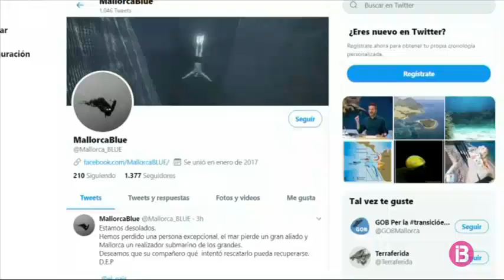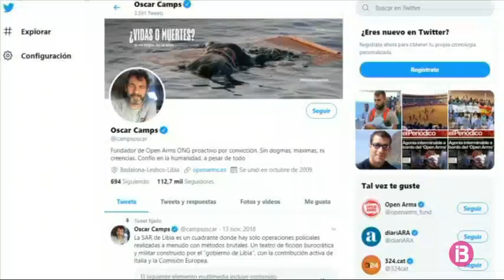Els GEAS continuen la recerca del bussejador Fernando Garfella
Els fets tingueren lloc ahir minuts abans de la una quan Fernando Garfella, un experimentat documentalista submarí, bussejava unes 6 milles mar endins a la zona de cala Estellencs. A la superfície, hi havia la seva parella a bord d’una embarcació, qui en veure que es torbava molt a sortir, va decidir donar la veu d’alarma. Un amic d’ells, no s’ho va pensar, i es va desplaçar fins al lloc. Va fer un descens per tractar de localitzar-lo i ho va aconseguir. Però, per arribar fins a ell, va baixar molt més de 40 metres, que a Espanya és el límit màxim de profunditat establert per al busseig recreatiu, i també dels 55 establerts per a immersions excepcionals.

De fet, la Guàrdia Civil, creu que el cos es troba entre els 70 i els 80 metres de profunditat. Va tractar en diverses ocasions de treure el cos sense vida de Fernando, però no va poder, i en començar a quedar sense aire, va sortir a la superfície tot d’una i sense fer l’obligada aturada de seguretat, motiu pel qual va patir problemes de descompressió. Va ser ajudat per l’helicòpter de Salvament Marítim i evacuat a Sant Elm, on una ambulància el va traslladar a la Clínica Juaneda on roman ingressat a la cambra hiperbàrica en pronòstic reservat.

El Grup Especial d’Activitats Subaquàtiques va continuar amb les tasques per recuperar el cos de Fernando Garfella. Varen baixar 50 metres i no l’arribaren a veure.

Submarinista, voluntari i defensor de la Mediterrània

Actiu defensor de la protecció de la mar Mediterrània. Així era Fernando Garfella que ho demostrava, amb una sensibilitat innata, a través de l’objectiu de la seva càmera. Era submarinista professional i amb només 31 anys se’l considerava un dels millors documentalistes submarins del país.

Des de jovenet es dedicà a la pesca submarina i, en els darrers temps, la seva tasca era enregistrar imatges de la flora i la fauna marines. Des de raors sortint del seu amagatall fins a mantes gegants.

En moltes de les seves imatges bussejava prop de la costa del port d’Andratx i de la Dragonera, indrets que el van veure créixer. De fet, la seva defensa del territori va fer que l’any 2016 enregistràs un vídeo per denunciar la pesca d’arrossegament il·legal al litoral andritxol. El mateix any va tenir un paper clau perquè l’illa de la Dragonera fos declarada reserva marina. Organitzacions com Marilles, Terraferida i MarBlau són algunes de moltes les entitats amb què col·laborava que avui han mostrat el seu condol a través de les xarxes socials.

Fernando Garfella també va participar com a voluntari en diverses missions de salvament de migrants amb el vaixell de l’ONG Proactiva Open Arms. Ara una de les llanxes de l’organització durà el seu nom.